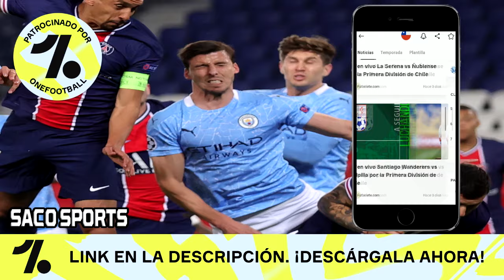¡LAS SORPRESAS QUE PODRÍA TENER LA NÓMINA DE LA ROJA PARA LA COPA AMÉRICA 2021!